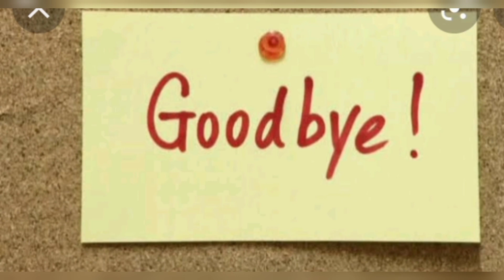Aiman & Minal Khan biography | twin sisters biography | Age | family